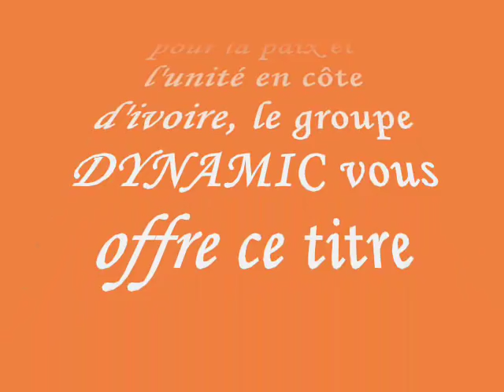nouveauté Zouglou. DYNAMIC dans (reconciliation et paix en côte d'ivoire).wmv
un wôyô pur et dur inspiré par la situation post-électorale vécue dernièrement en côte d'ivoire offert par le groupe "DYNAMIC DS ".